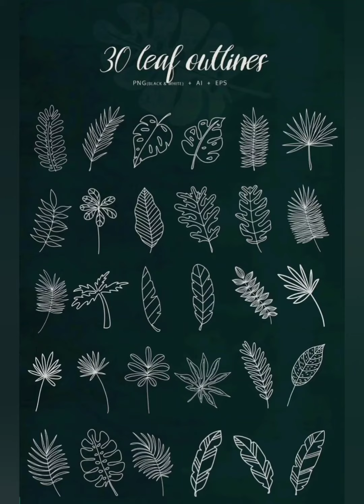Painting Terracotta Pot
Welcome Guys!!
Below is the link for that image